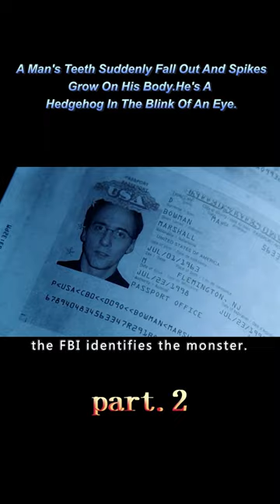2A Man's Teeth Suddenly Fall Out And Spikes Grow On His Body.He's A Hedgehog In The Blink Of An Eye